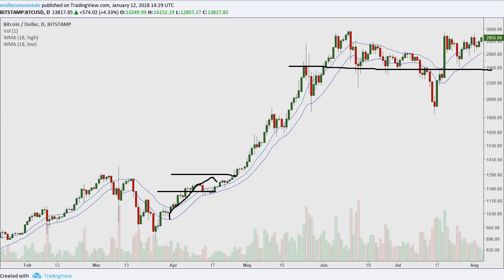The 2½ Minute Warning {Bitcoin and Webbot levels} 2018.01.12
Below are my Crypto Gift Wallets for anyone wishing to send in gratitude or via request for chart analysis on suggested codes.

33P5E2iwRLesW39sJoiQazoceQ8xQumHk2

MViCEBj3cjdhdz5ebnCskLVVAjGtMB92kD
35hBtnMzxmdiH7hjpjibWyKU3vvMBh26v8

DASH
Xj2aLbEye2PqR3tPm8s7r8EZx19eHmZH1w

ZEC
t1Yeja9QvgBKwZLeC6XrXHue1zxEPrRVSoK

LOWEST TRANSFER FEES I'VE FOUND
Bitcoin transfer I have seen as low as about seventy cents and are usually over three times that much everywhere else.  Litecoin at 0.01 works out to about fifty cents based on fifty dollar price and have seen this number as low as 0.001 from Polo which is a great deal at only about five cents.  But codes below are even cheaper than that to transfer:

BITTREX
PesetaCoin (PTC) -  About 1 BTC satoshi cost
LGhGDcW8idSpLkjbJQxeTj6n939FWgkfDr

POLONIEX
PINK - About 2 BTC satoshi cost
2asEEokAPDiVzSLrZU8RraKs4fXhbt16PJ